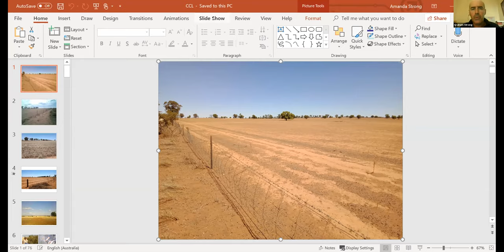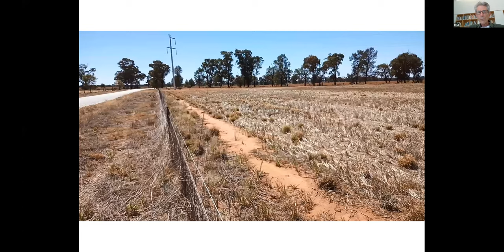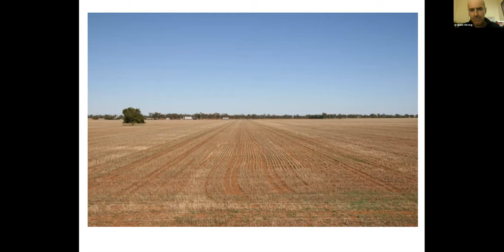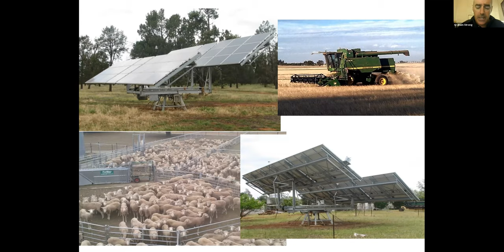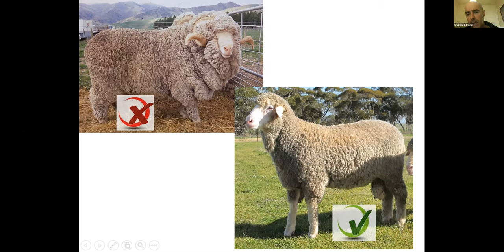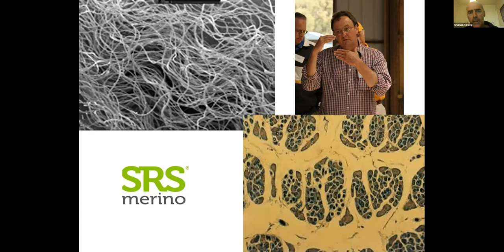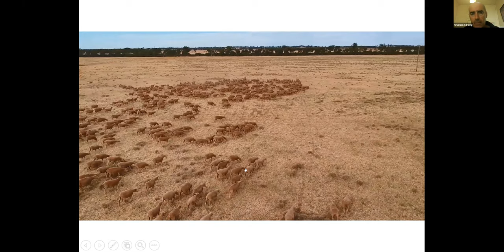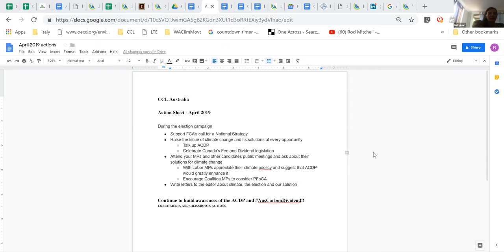Graham Strong talks to CCL Australia